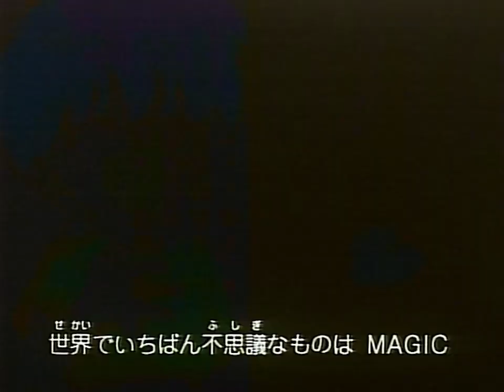Akazukin Chacha English dub Episode 72 ~Greatest Magical Birthday~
The seventy-second episode of Akazukin Chacha (赤ずきんチャチャ). Or 'Red Riding Hood Chacha'. This anime was broadcast in Japan in 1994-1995, and is based on a magical girl shōjo manga by Min Ayahana.

In the original Japanese versions, the character of Doris is Dorothy's brother. Doris is referred to as 'she' here though. I haven't heard the translations of other episodes featuring Doris, so I've nothing else to go on regarding the writer's intentions.

This Cartoon Network English dub is considered lost media as it was never made available to watch beyond the television broadcasts in parts of Southeast Asia. The audio quality has suffered from being transferred from one VHS cassette to another via a long play recording, plus the tape has degraded with time. The video and opening and ending music are from other sources. When broadcast, all text and credits remained in Japanese, so unfortunately the cast and people responsible for this dub were not listed. Also, the original television broadcasts used a version of the opening theme Kimi Iro Omoi (君色思い) which was performed by the Japanese boy band SMAP, which I cannot use here due to strict copyright on that version.